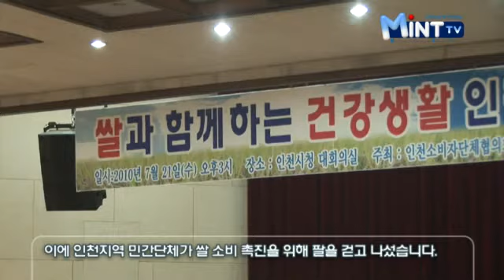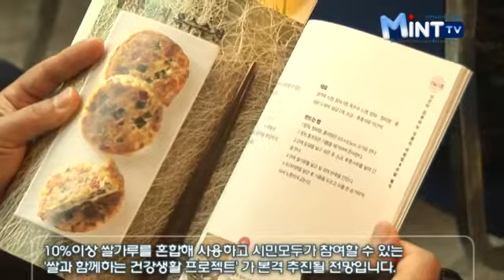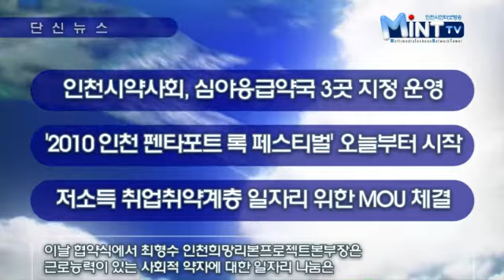2010년 7월 23일 인천시청 인터넷뉴스 입니다.